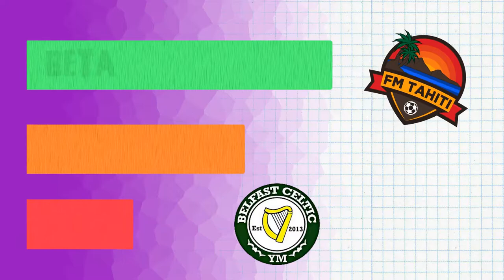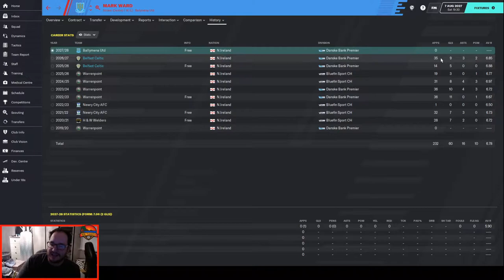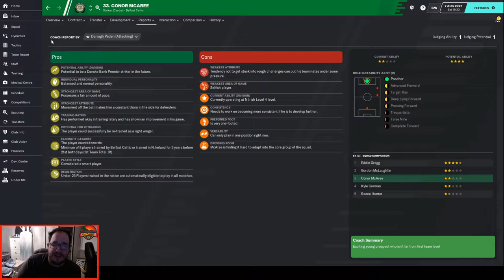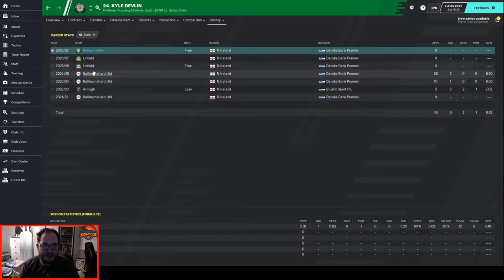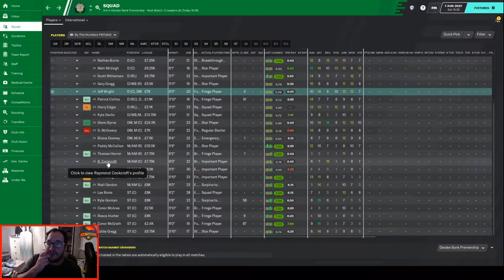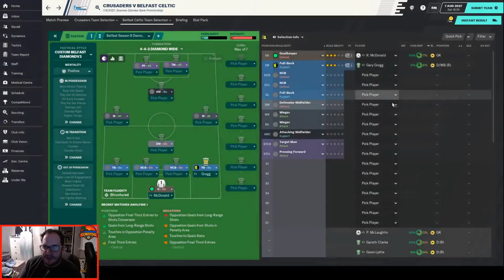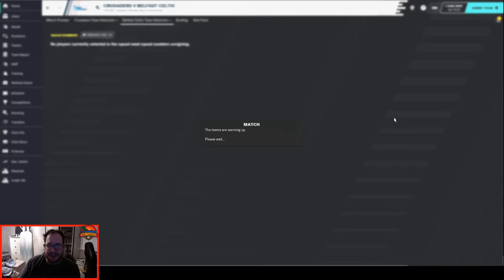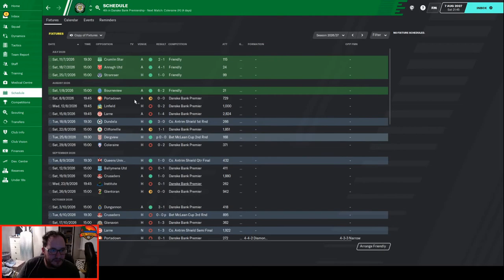FM20 - By The Numbers - S8 EP1 - Belfast Celtic - We go again (again)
We are out of FM20 beta, but By the Numbers Contiues. I'm going to attempt to use data and analysis, from xG to passing maps, to the bring success to a lower league club in Northen Ireland.

After some transfers we start season 8 with a sense of optimism!

Credits:
Music & Sound
[interlude] Hitiraa (Ori Tahiti) by Augie Groupil and his Royal Tahitians